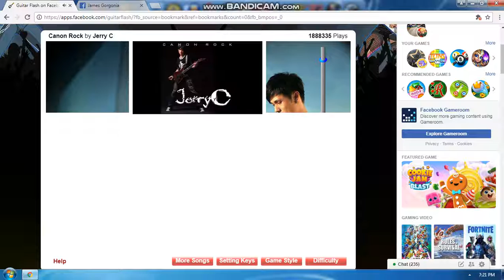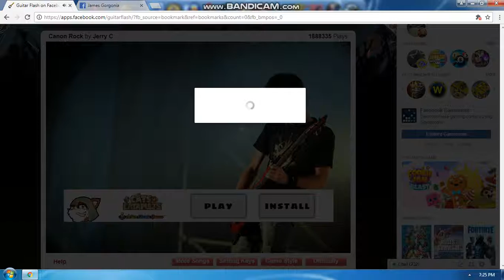Canon Rock by Jerry C Is Too Hard- Guitar Flash On Facebook!